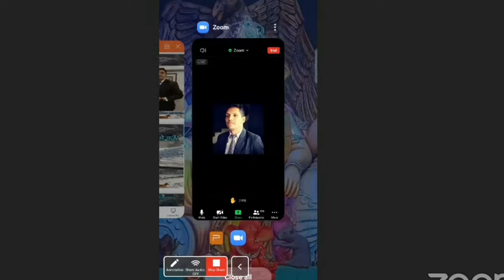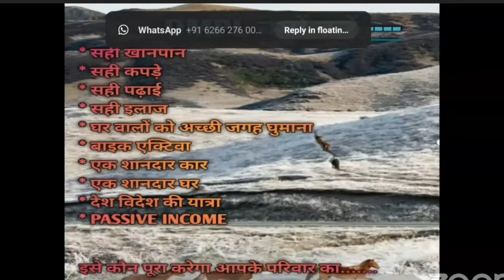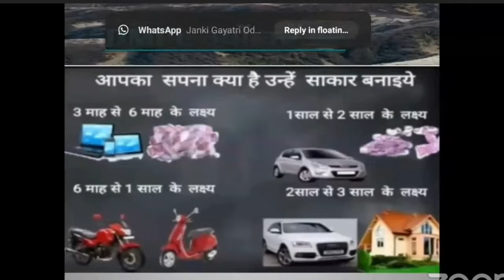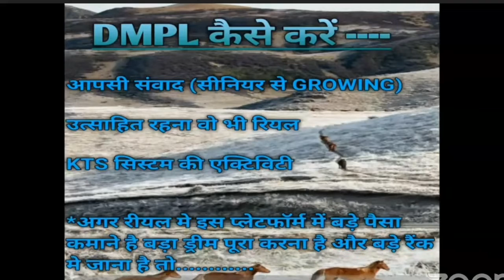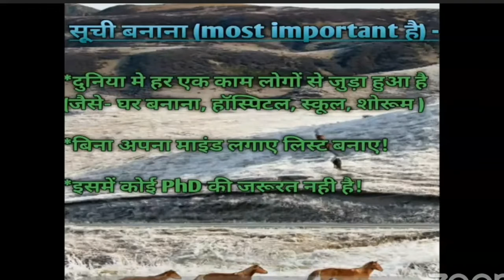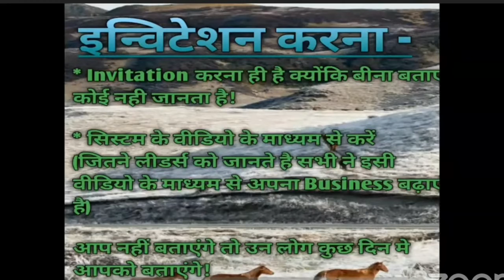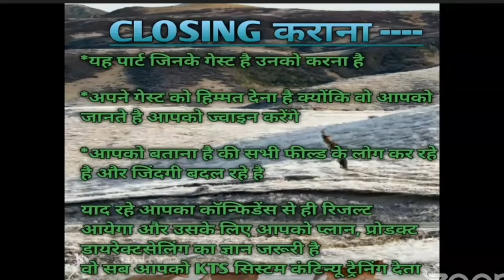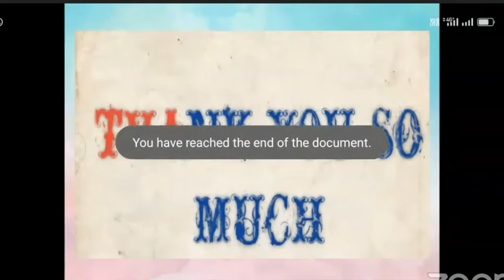DMPL kyo aur kaise kare? |डीएमपीएल और कैसे करें? |Training by Mr. Prakash Thakur Sir Platinum leader